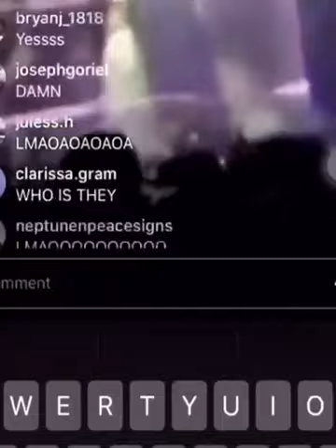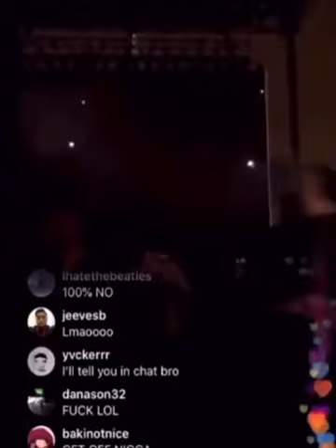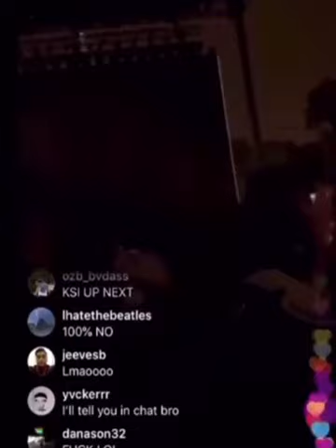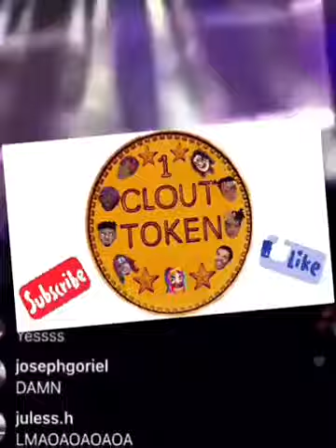Drake BOOED OFFSTAGE by WHITE FANS @ Festival for Replacing FRANK OCEAN performance time